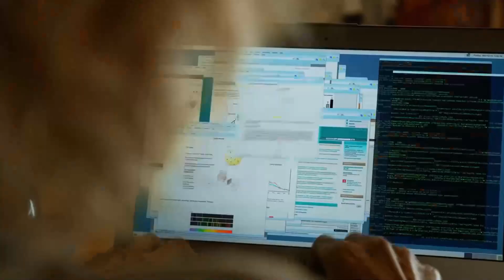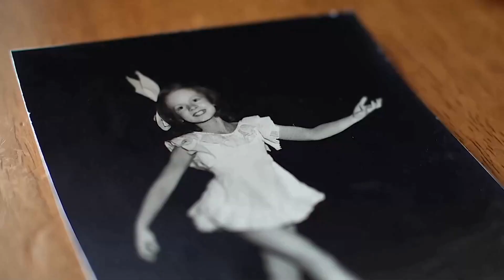NINGUÉM CONSEGUE ACREDITAR O QUE ESSAS PESSOAS PODEM FAZER! INCRÍVEL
Pessoas incríveis que fazem coisas espetaculares que você precisa conhecer. Super humanos...